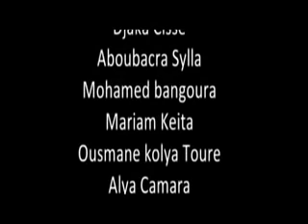KhAkhè partie 2 nouveau film guinéen